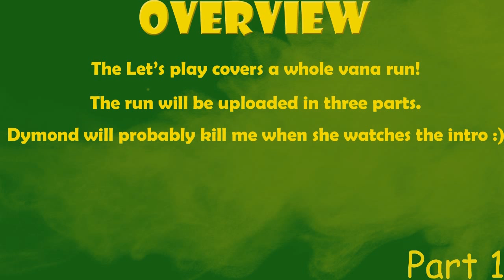To Kill a Vanaduke: A Spiral Knights Let's Play: Part 1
Another Intense Flame let's play! This time we decided to take on the firestorm citadel and Vanaduke. With the entire run lasting over an hour, the let's play will be divided up into three parts. We certainly had some interesting conversations. Thanks to Punkbread and Dymondslayer for the great conversation, and to Fitio for his level help :)